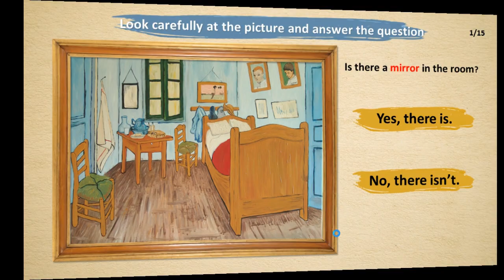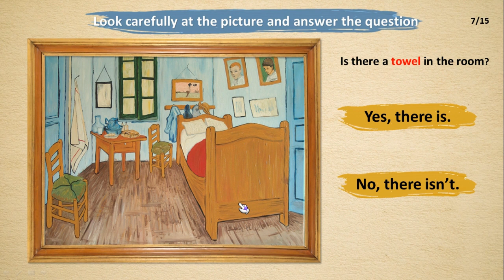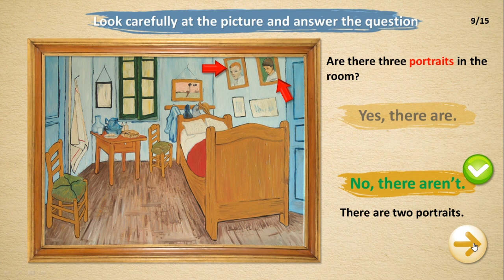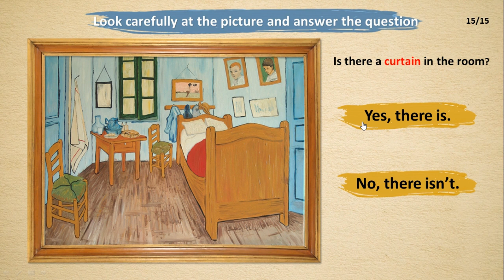What is there in Vincent's room?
Hello people, back again with us in jagoanbahasainggris(dot)com. Pada kesempatan kali ini kami akan menjelaskan mengenai materi penggunaan there is dan there are dalam bahasa inggris. Kata there digunakan untuk menunjukkan suatu benda atau orang yang ada di sekitar kita. Kita pasti sering mendengarnya dalam kalimat bahasa inggris. Tapi supaya gak bingung lagi dengan penjelasannya yuk langsung saja kita simak bagaimana menggunakan there is dan there are.

There is dalam bahasa indonesia berarti 'DISANA ADA' namun to be 'is' disana menunjukkan bahwa objek yang ditunjukkan itu hanya SATU atau bisa disebut juga singular. Sebelum objek biasanya dibubuhkan tanda a/an untuk menunjukan 'sebuah' atau 'seorang'

sementara,

There are dalam bahasa indonesia berarti 'DISANA ADA' namun to be 'are' disana menunjukkan bahwa objek yang ditunjukkan ada BANYAK / LEBIH DARI SATU atau bisa disebut juga plural. dan di belakang kata benda / noun ditambahkan huruf s/es sebagai penanda kata plural atau banyak.